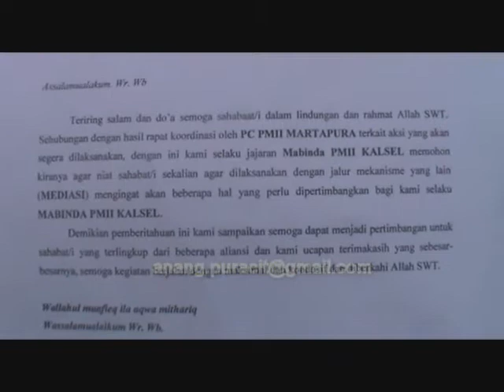setrumnya bodong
setelah unjuk rasa PMII ke PLN tidak jadi, diganti  audiensi antara PMII dan PLN tanggal 17 maret 2016, hasilnya,  PLN Bikin janji baru, kalau sebelumnya dengan pola 1 hari padam 3 hari menyala, maka mereka membuat kebijakan baru, 1 hari menyala satu hari padam